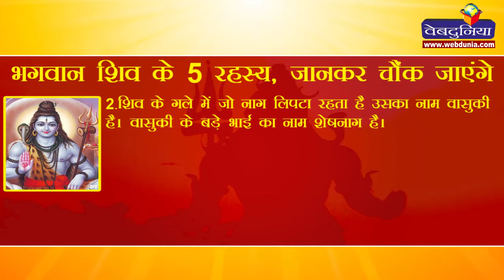5 Secrets of lord shiva | शिव के 5 रहस्य, जानकर चौक जाएंगे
शिव धनुष पिनाक को उठाना असंभव था लेकिन राम ने तोड़ दिया। शिवजी ने दो चक्र बनाए एक भवरेंदु और दूसरा सुदर्शन। पाशुपतास्त्र और त्रिशूल का निर्माण भी उन्होंने किया था।